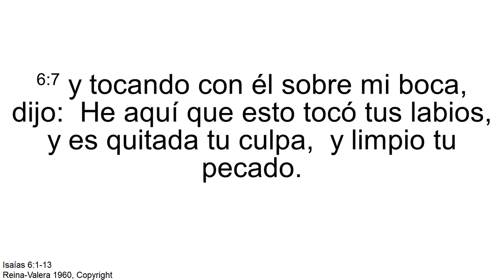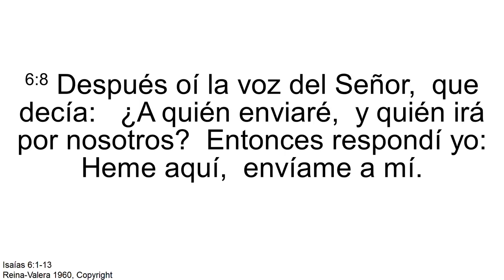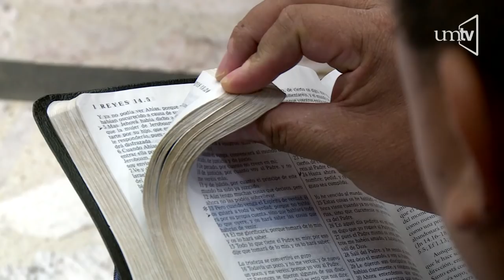El Altar - Dr. Carlos Molina